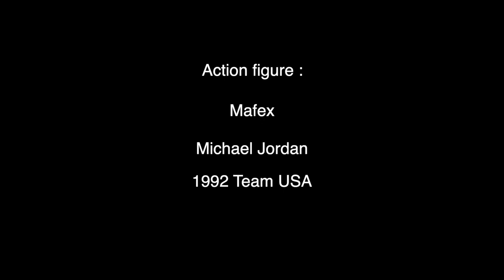【定格動畫】Michael Jordan 1992 🇺🇸 | stop motion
Show respect to the GOAT.
向NBA永遠的🐐致敬

Action Figures :
Mafex | Michael Jordan 1992 team USA

My Filmmaking Gear :
📷 Canon 60D
(Lens ：Canon EF-S 18-135mm f3.5-5.6 )
💡Aputure amaron 100x

Rig ：(keep toys steady in position to take each frame)

這是一個用可動公仔、玩具創作定格動畫的頻道

除了製作定格動畫，也會剪輯一些拍攝過程幕後動態影像剪輯，讓大家從不同視角認識定格動畫

如果有什麼希望看到的主題，也歡迎留言告訴我